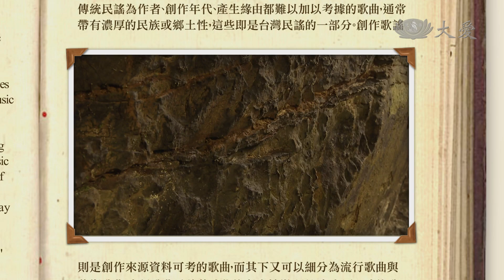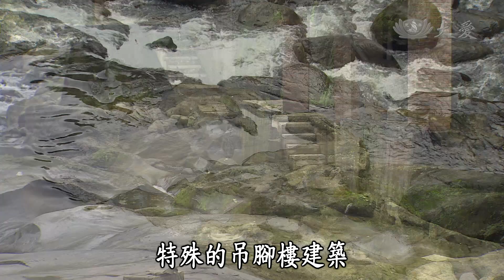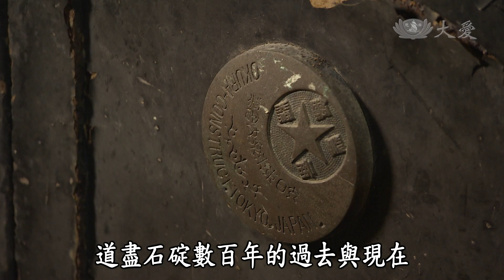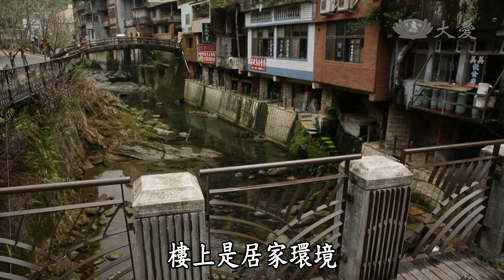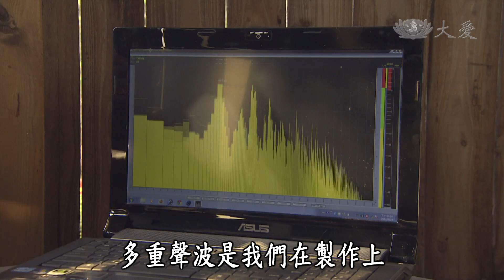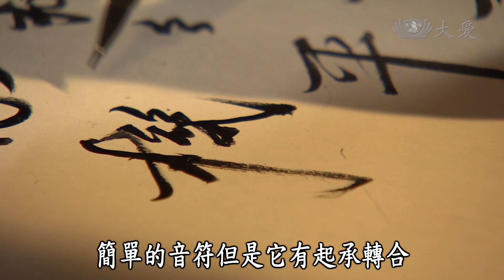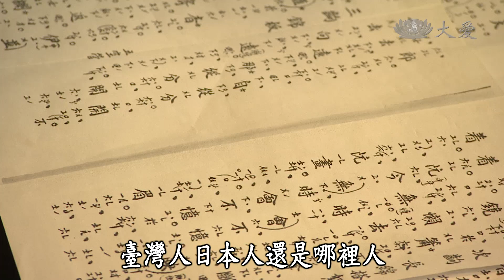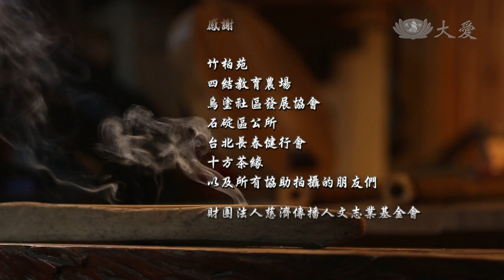【樂事美聲錄】20141114 - 傳心簫韻石碇情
石碇，位在石碇溪與烏塗的交會點，昔日以種植包種茶起家，也是坪林、深坑、雙溪一帶，茶葉的集散地。自從北宜公路開通後，石碇地位就被坪林取代，市街因而中落，這裡的百年豆腐店，以及不見天街，都是遊客必到的景點，特殊的吊腳樓建築，則為老街更添一份古樸的風采。

簫聲清漫在石碇這座古樸山城，泛起深具人文底韻的漣漪，方錫淋不斷地探尋石碇的過往，要將祖先的智慧，與過去的美好，分享給來往的旅人。

正常伯的雙手，在大灶裡攪動勾芡，拉起一絲金黃麥芽糖，也拉起了甜蜜的父子之情。

廖錦棟潛心於傳心簫韻，簫聲靈動著古老的美學智慧，也牽引著我們，進入禪心的次第。

石碇這世外桃園，除了值得用眼觀看她的景緻，更值得用心去感受她的美好。